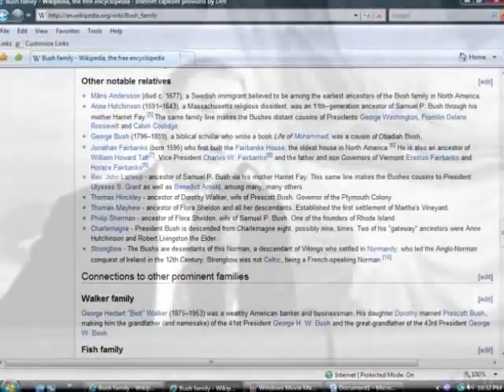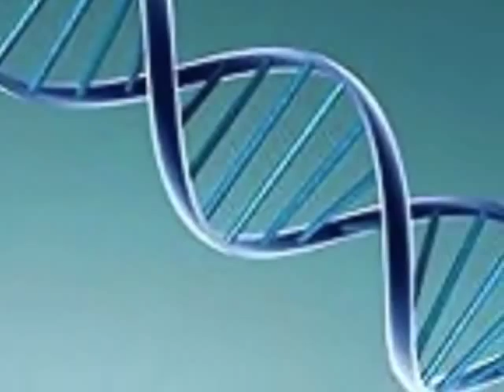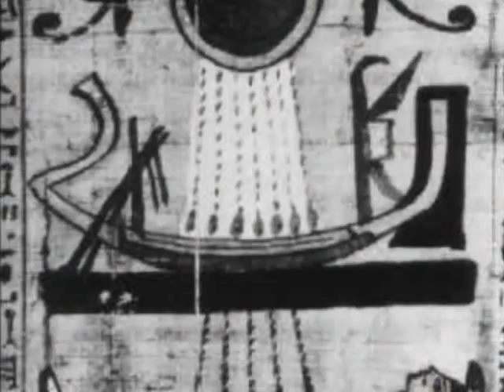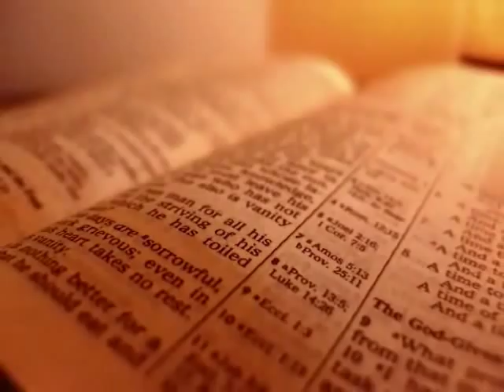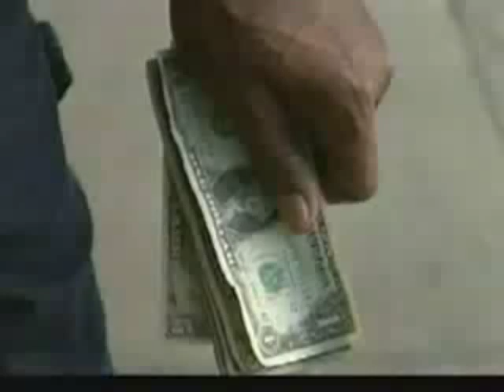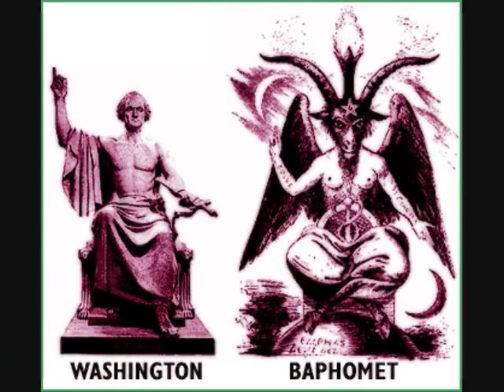The New World Order: Modern Conspiracy or Ancient Plan (3/3)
Last in a three part series. This is just a conspiracy theory I worked up for a novel I'm working on.

UPDATE: February 2013 - I have begun publishing the novel series that this video was designed to promote.